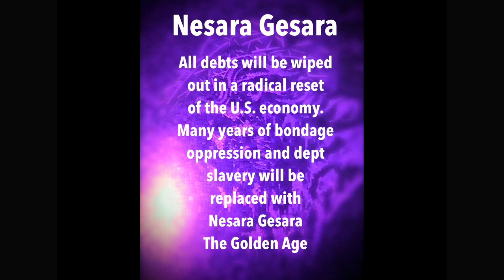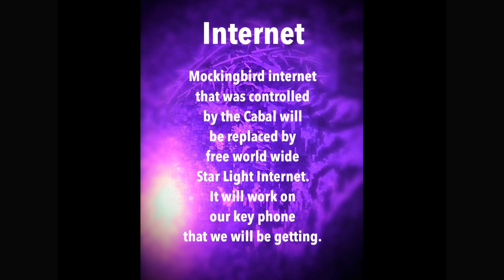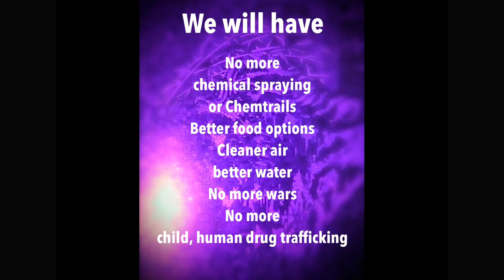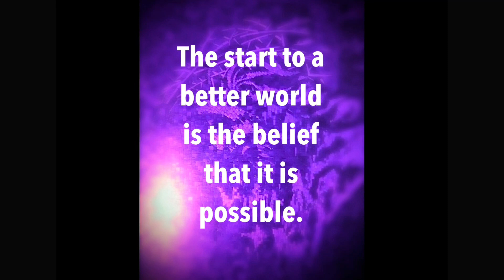Light Workers - How our world will change VERY SOON - The Great Awakening